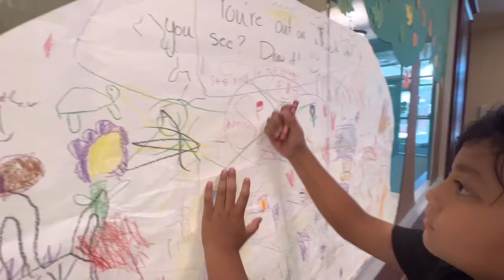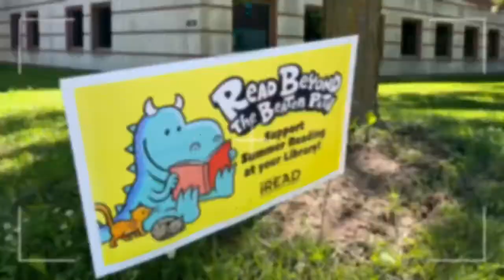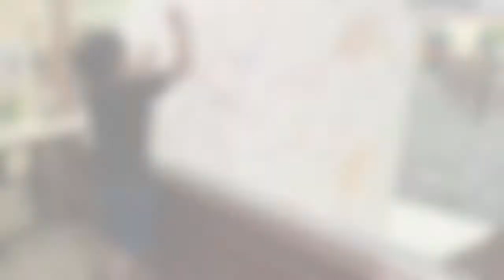Ike Skelton Combined Arms Research Library (CARL) || Tour in Library